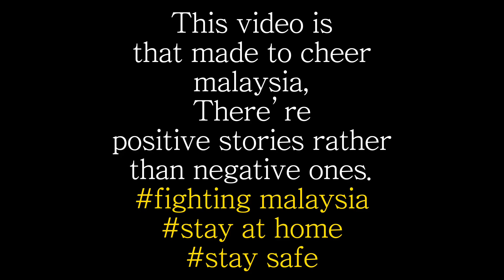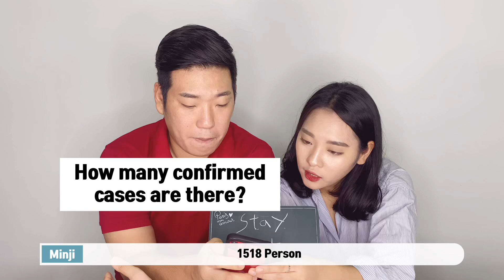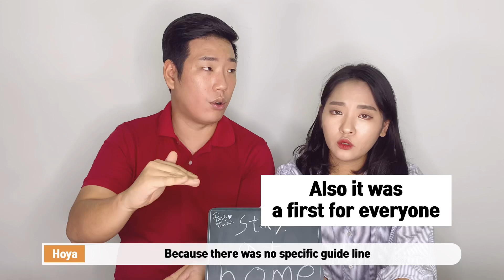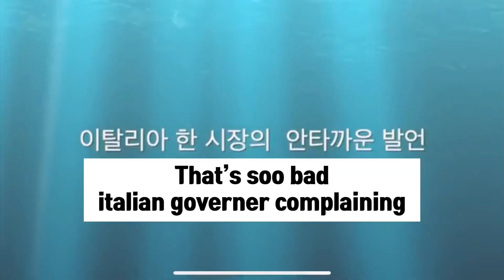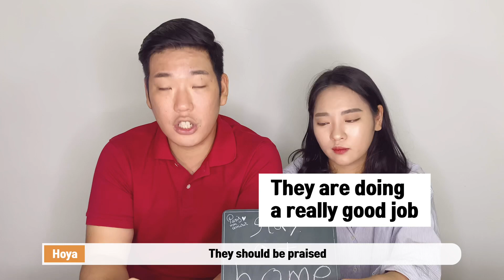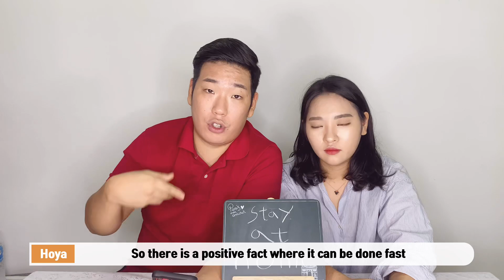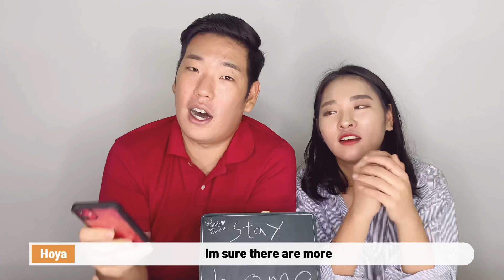What Koreans say is Malaysia doing well, and what malaysia should learn from Korea.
Hi 😉

Our video has no intention of criticizing. That's why I'm only saying good things. Take care, everyone. We support Malaysia.💪💪

Today’s topic is What Koreans say is Malaysia doing well, and what malaysia should learn from Korea.